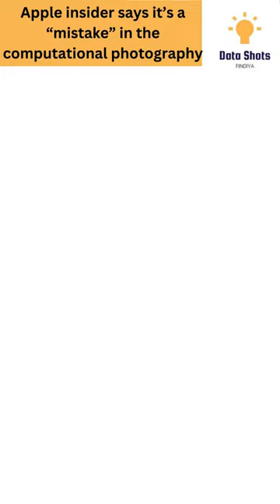Mistake in Apple phone 🤳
The iPhone camera uses computational photography, applying software to every snap.
This wild photo is an eery example: the subject tries on a wedding dress and each mirror shows her in a different pose.
 “The iPhone camera doesn’t realize it was taking a photo of a mirror, so it treated the three versions of [UK actress Tessa Coates] as different people. Coates was moving when the photo was taken, so when the shutter was pressed, many differing images were captured in that instant. Apple's algorithm stitches the photos together, choosing the best versions for saturation, contrast, detail, and lack of blur.”